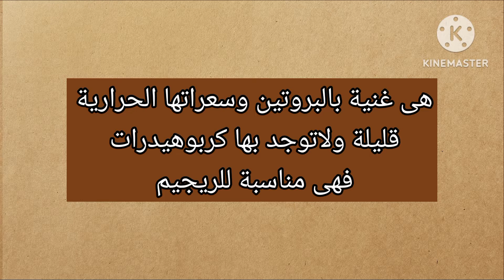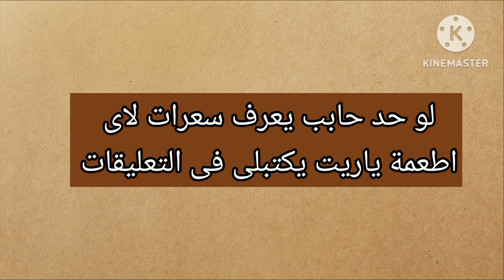السعرات الحرارية في كلاوى او كلى البقر مسلوقة أو مطهية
السعرات الحرارية في كلاوى البقر مسلوقة أو مطهية والقيمة الغذائية كمان ومعرفة سعرات الكلاوى وما هى عدد سعرات الكلاوى والكلاوى سعرات حرارية وما هى سعرات الكلاوى المسلوقة وما هى